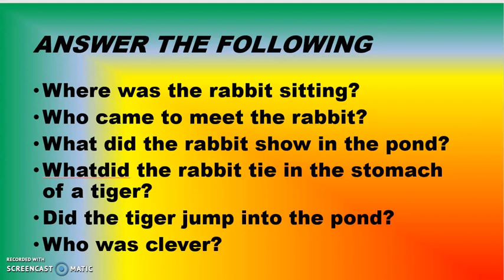THE INTELLIGENT RABBIT